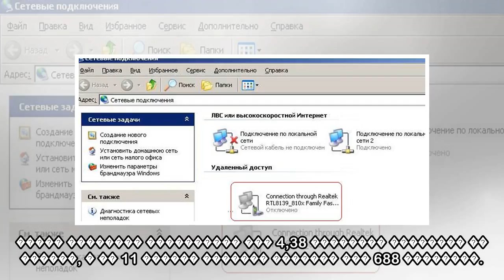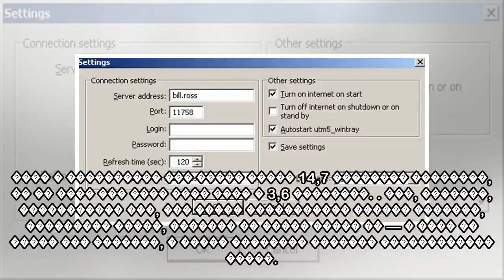пїЅпїЅпїЅпїЅпїЅпїЅпїЅпїЅ пїЅпїЅпїЅпїЅпїЅпїЅпїЅпїЅпїЅ пїЅпїЅ пїЅпїЅпїЅ пїЅпїЅпїЅпїЅпїЅпїЅпїЅ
����� �� ��������, �� ��� ����� ����������: ����� ����� ������������� Marvel, ����������� �� ������ ��� �� �������� ������������ �������� �� �����������, ���������: ����� �������������� � ��������� ��...